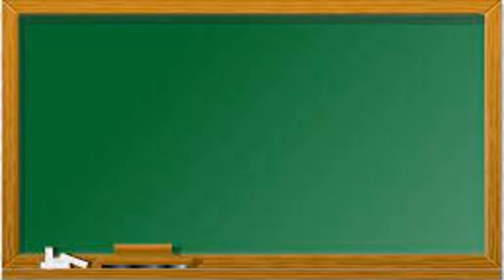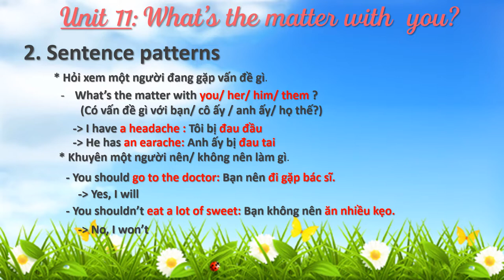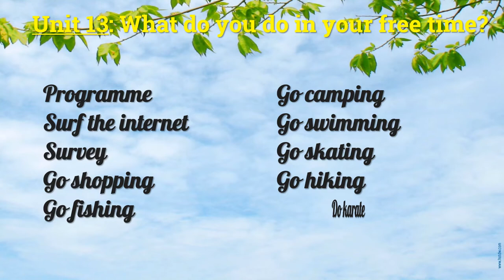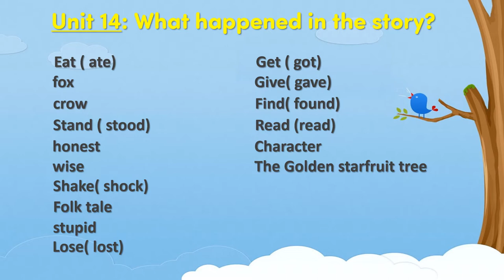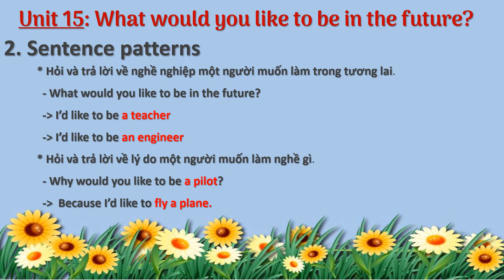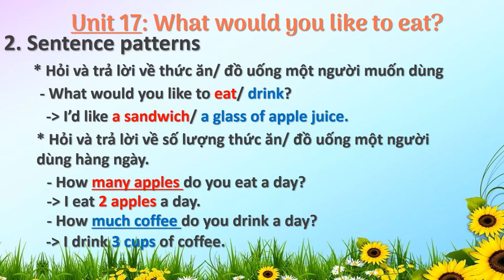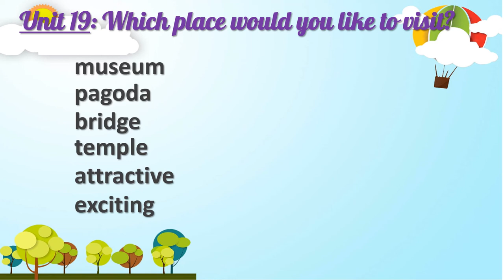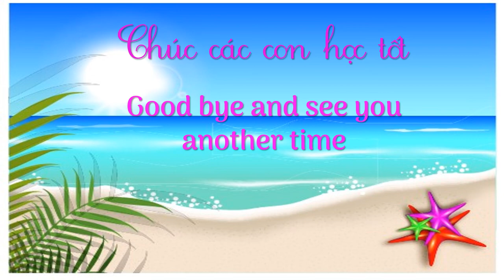Ôn tập từ vựng và mẫu câu Tiếng Anh lớp 5 -Học kỳ II.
TỔNG HỢP LAI TOÀN BỘ KIẾN THỨC MÔN TIẾNG aNH LỚP 5, HỌC KÌ II